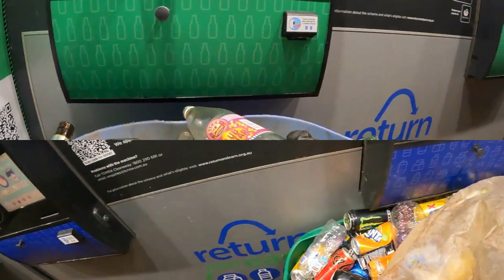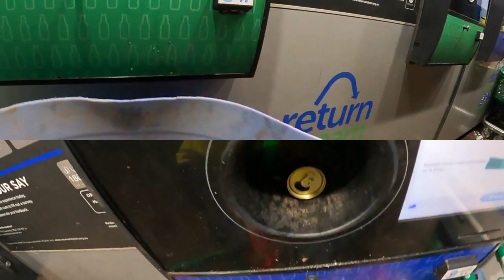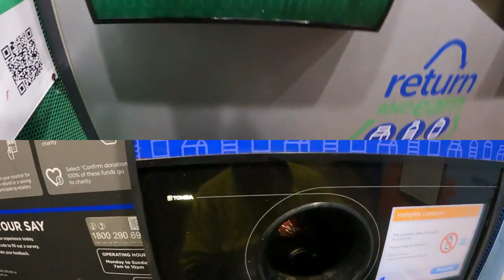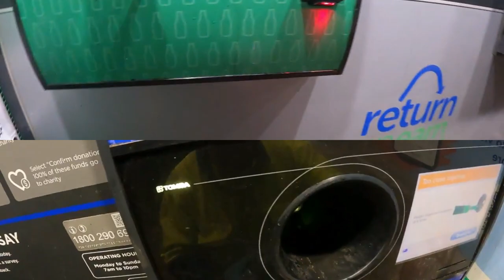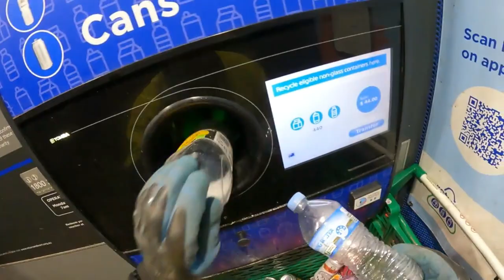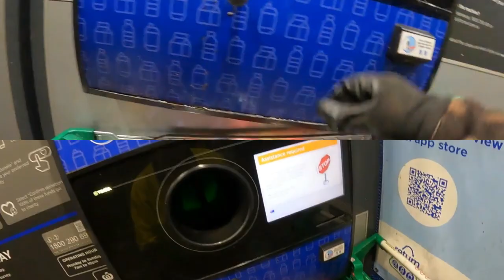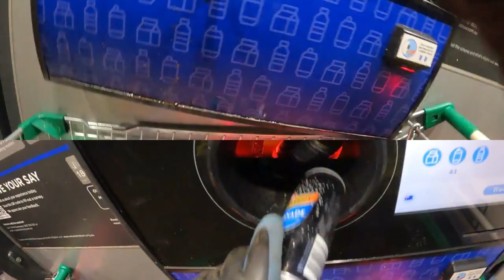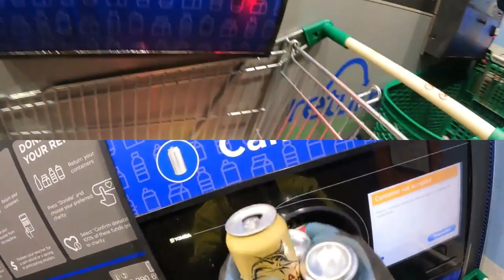Dumpster Diving Bringing Home The Groceries Follow Up